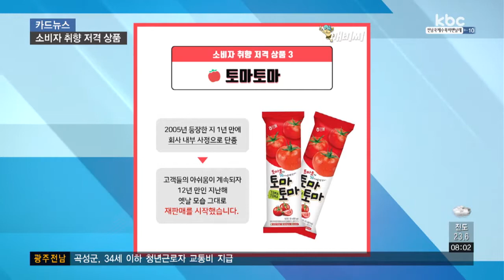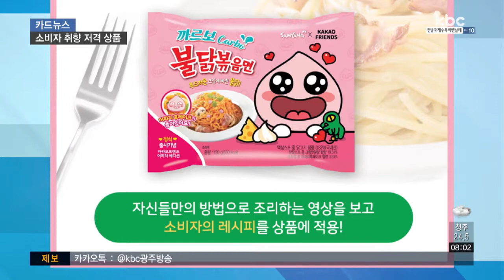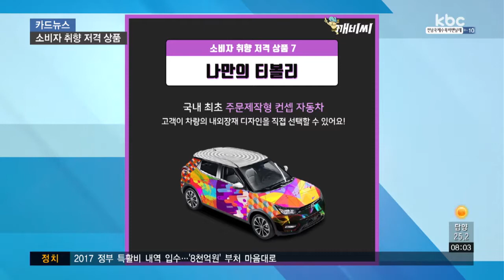[카드뉴스] 소비자가 '심폐 소생' 시킨 상품들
어릴 적 야쿠르트를 얼려서 거꾸로 돌려 가위로 자르거나 이빨로 깨물어 녹여 먹었던 것, 기억하시죠?

남녀노소를 불문하고 누구나 한 번쯤은 경험해봤을 텐데요.

이런 방법으로 즐겨 먹는 사람들이 많아지자 얼려 먹기 좋게 용기를 뒤집어 만든 야쿠르트가 나왔습니다.

어른들에겐 추억을 떠오르게 하고, 아이들에겐 새롭게 먹는 재미를 선사해줍니다.

1992년 출시돼 많은 사랑을 받았던 과자 썬칩.

하지만 2016년 공장 화재로 생산이 중단됐는데요.

매콤짭짤한 맛을 잊지 못한 소비자들의 재출시 요구가 빗발치자 지난 4월 다시 우리 곁에 돌아왔습니다.

출시 4개월 만에 판매량 1천만 개를 넘어서는 등 전보다 더 많은 사랑을 받고 있다네요.

추억의 아이스크림 토마토마는 2005년 등장한 지 1년 만에 회사 내부 사정으로 단종됐습니다.

고객들의 아쉬움이 계속되자 단종된 지 12년 만인 지난해 포장지와 맛 등 옛날 모습 그대로 재판매를 시작했습니다.

매운 라면의 혁명이었던 불닭볶음면은 마니아층이 많이 있는데요.

자신들만의 방법으로 조리하는 동영상을 인터넷 사이트에 올리곤 했는데, 이런 동영상이 큰 인기를 끌자 삼양 측은 소비자의 레시피를 상품에 적용했습니다.

그렇게 탄생하게 된 까르보나라 불닭볶음면은 한정판매 할 계획이었지만, 반응이 좋아 정식 제품으로 출시했습니다.

또한 불닭볶음면 소스를 이용해 다양한 요리 레시피가 나오기도 했는데, 급기야 소스만 따로 판매해달라는 소비자의 요구도 많았습니다.

그래서 소스 5000개를 한정 판매했는데, 하루 만에 완판됐고요.

더운 여름 즐겨 먹는 비빔면의 소스는 만능 소스라 불리며 인기에 힘입어 제품으로 나왔는데, 골뱅이 무침 등에 쓰이는 등 활용도가 높다고 합니다.

수박바 먹을 때 아래에 조금 있는 초록색 부분, 이게 더 맛있어서 아껴 먹었던 분들 분명 계실 텐데요.

많은 사람의 공감을 얻어 과육 부분과 끝부분이 바뀐 거꾸로 수박바가 나오게 됐습니다.

소식이 알려지자 SNS에서 선풍적인 인기를 끌었고, 한 달 만에 판매량 300만 개를 돌파했습니다.

음식뿐 아니라 자동차에도 소비자의 요구를 반영하고 있는데요.

쌍용자동차에서는 국내 최초 주문제작형 컨셉 자동차인 나만의 티볼리를 출시했습니다.

일반 자동차와 달리 고객이 차량의 내외장재 디자인을 직접 선택할 수 있는데요.

차도 자신만의 개성이라고 생각하는 2-30대층에게 큰 인기를 끌고 있습니다.

다양한 분야에서 고객의 마음에 쏙 드는 취향 저격 상품들이 더 많이 나오지 않을까 기대됩니다.